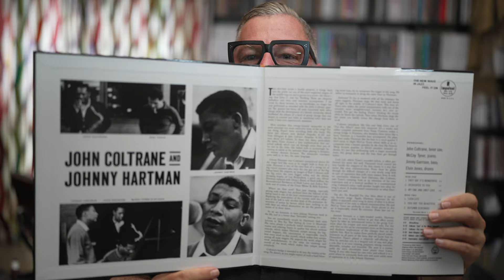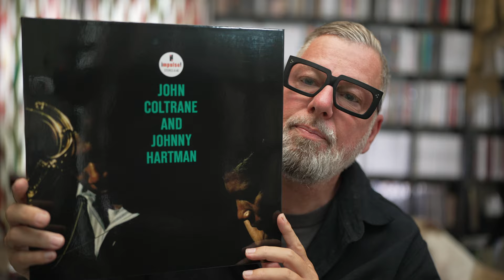John Coltrane And Johnny Hartman - The Acoustic Sound Series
Get the new Acoustic Sound Series here:
Germany
John Coltrane and Johnny Hartman
USA

study with me flora martinez sarah menescal mark maxwell irving mills  keith bilbrey jimmy capps wildwood guitars greg koch larry black  45 rpm sky 5e3 bob weinstock reggie workman avant-garde jazz jimmy cobb paul chambers